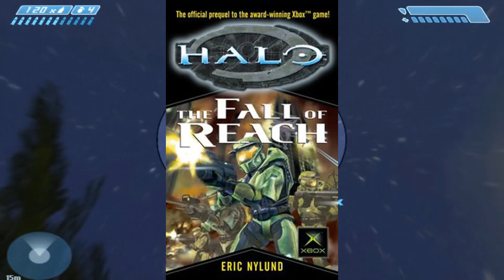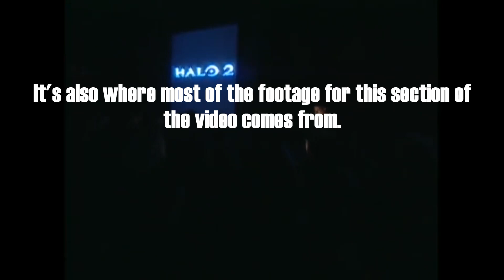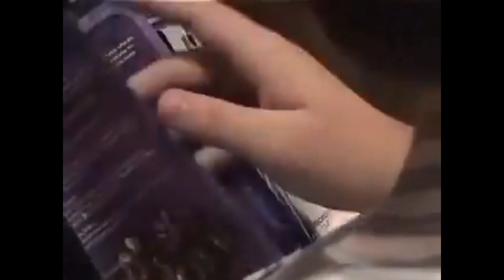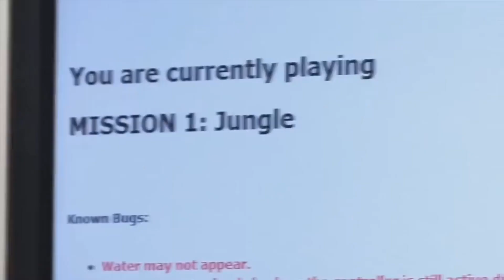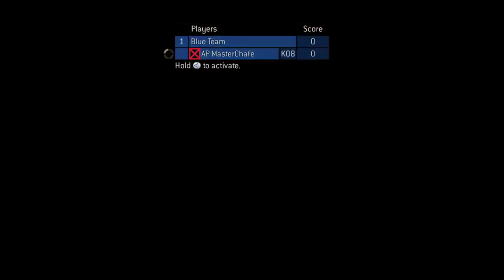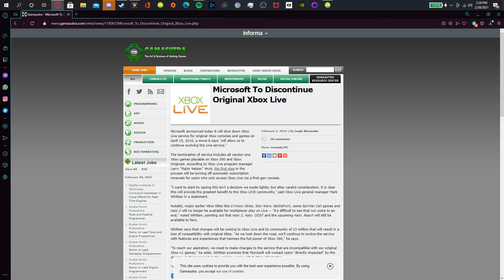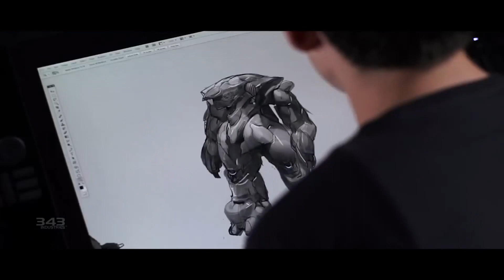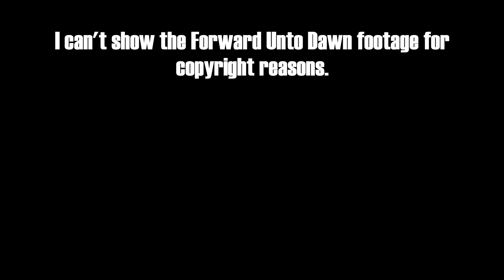A Retrospective Of Halo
I made a short video on a game franchise I kinda like lmao idk

If you have any interest in interacting with me, my Twitter and Discord will be directly below this:

This video is a retrospective on the Halo franchise meant to showcase it's evolution and rise from Bungie's formation in 1991 up until nowadays in 2021 ahead of Halo Infinite's release this fall. I throw praises and critiques at the game here and there, but it's not the main focus, so I don't flesh them out as much.

TIMESTAMPS:
0:00 Intro
2:08 The Humble Beginnings (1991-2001)
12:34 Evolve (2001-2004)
24:23 United We Stand (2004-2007)
34:28 Divided We Fall (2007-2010)
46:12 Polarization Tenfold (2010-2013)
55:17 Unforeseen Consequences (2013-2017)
1:07:25 Resurgence (2017-Present)
1:13:31 Conclusion/Outro

If you actually sat down, and watched this entire video, I want to go ahead and wholeheartedly thank you for doing so. I spent a lot of time on this video (about 4 months to be exact, production on this video began in November of last year, and it took a while to get out), so I thank you for watching this. I hope you guys enjoy, don't forget to like if you enjoyed, subscribe to my channel to see more content like this (I'm gonna keep uploading regardless though), and as always, thanks for watching!